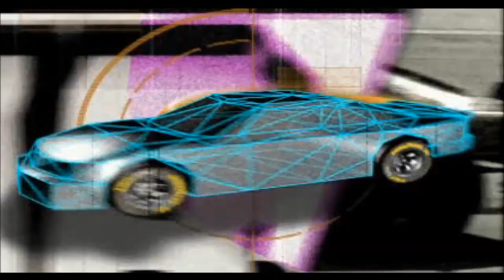NASCAR 99 | Championship Season Playthrough, Race 1/18 - Rockingham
Hello everyone and welcome to my Championship Season play through of NASCAR 99 for the PS1! I am paying homage to the game (on it's 20th anniversary of release) that gave myself and probably many of you some great memories back during a time where life was so much simpler. We will be playing as the driver of the #24 DuPont Chevrolet Monte Carlo of Jeff Gordon! This video is the pilot episode, race #1 of the Championship Season mode where we start off at Rockingham!

I sincerely hope this play through goes so much better than the NASCAR 98 season I did last year. That one was difficult. But here's to another year and another shot at redemption!

Also don't be shy of hitting that SUBSCRIBE button, and be sure to click the bell to get NOTIFIED every time a NASCAR 99 video gets released and also whenever I do a live stream which is usually every week on Thursday's @8pm ET!